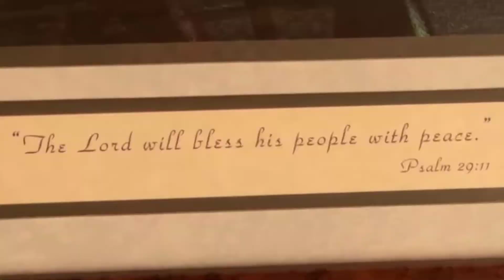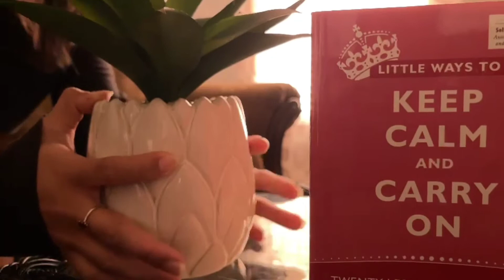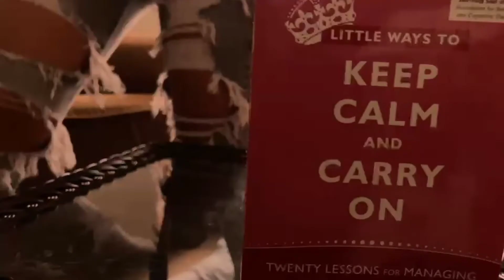happy thoughts. (A horror comedy short)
A therapist and their client, but the client fantasizes about murdering their therapist.